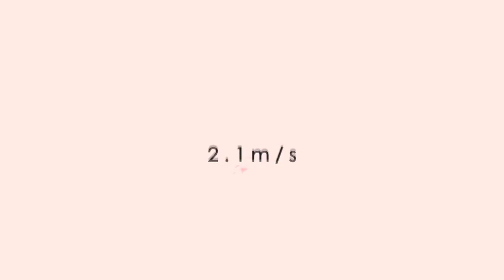EasyPop - "Jump for Joy" 【2.1m/s Cover】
"Let's burn our sorrow and pain with joy!"

2.1m/s is back with a new cover!
This time I didn't arrange the music, but I sing along with Milky!

This song was released last year by EasyPop, and it was made for Luka's 10th anniversary! It is also the theme song for Luka in Magical Mirai 2019.
We really love the cute and cheerful vibe of this song, so we decided to make a cover of it!

Never intended this to be released at Valentine's Day (technically it was yesterday, so we were late lmao), but just pretend this as a Valentine present from us to you all~

- "What is 2.1m/s?"

It's me and Milky/Maple!

We've worked together for lots of time and we still planned to do more! So we decided to form this collaborative duo called "2.1m/s".

- "Why 2.1m/s?"

We are 2 fused in 1.
We do this together, chill together, and have fun together~!

But most importantly, we keep moving forward!

Vocal Cover : Milky & TanzDev
Mix : TanzDev

Music, Lyrics, Arrangement : EasyPop
Illustration : おむたつ (Omutatsu)
Movie : Nate

Hi-five and greetings from my planet!